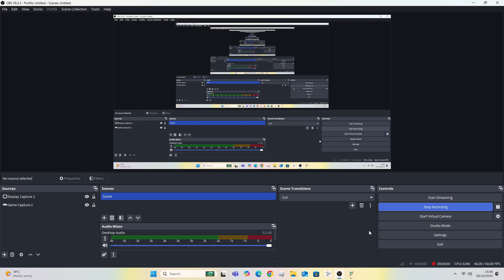Shelter of SurSur (global update) - full gameplay!!!!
AMAZING UPDATE!!! (Honey jar episode 2 pt.2 will release tomorrow!)
creators:@dreamers_friends_studio !!